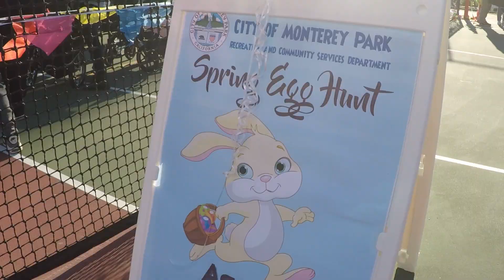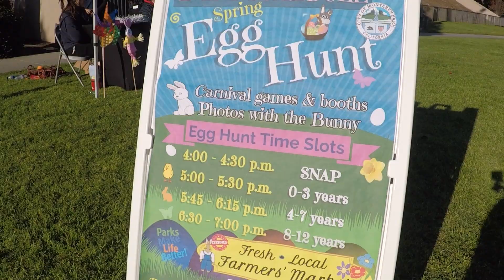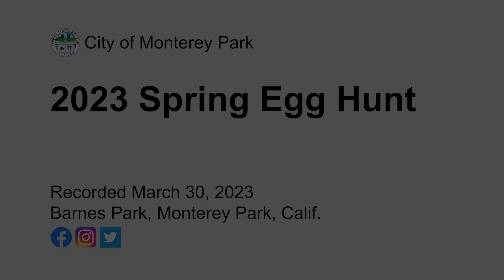MPK Spring Egg Hunt 2023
Recorded March 30, 2023 at Barnes Park in Monterey Park, Calif.